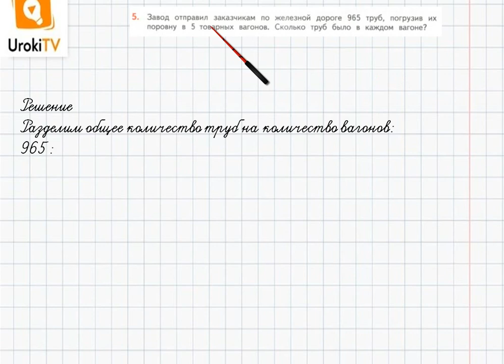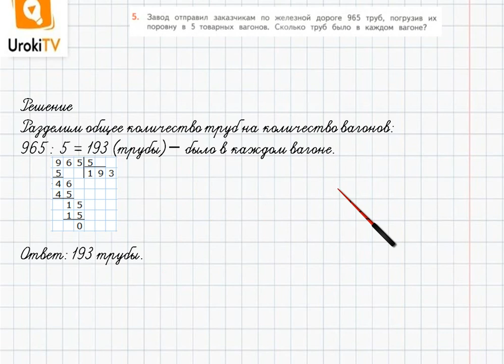Страница 13-15 Задание 5 – ГДЗ по математике 4 класс (Дорофеев Г.В.) Часть 1